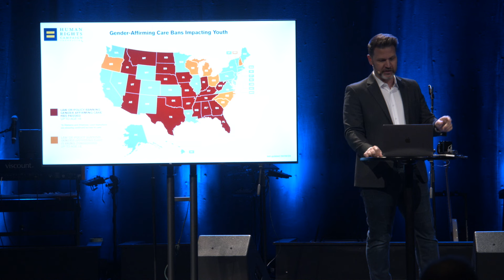The Lord Appeared - Genesis 18: 1-15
Join us as we take a deep dive into Genesis.

Message Title - A Study of Genesis - The Lord Appeared - Genesis 18: 1-15
Pastor Daniel Johnson - Lead Pastor
We hope that you continue to watch along with us.